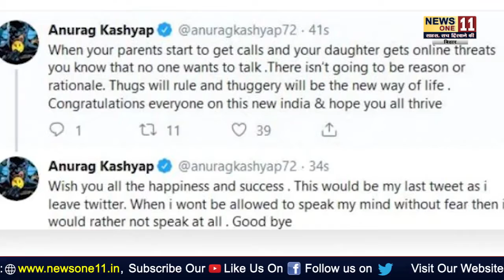Anurag Kashyap ने बेटी-पैरेंट्स को मिली धमकी के बाद ट्विटर छोड़ा, आखिरी ट्वीट में ...